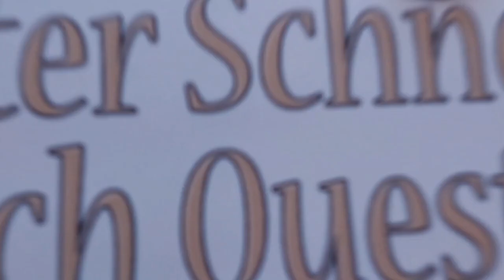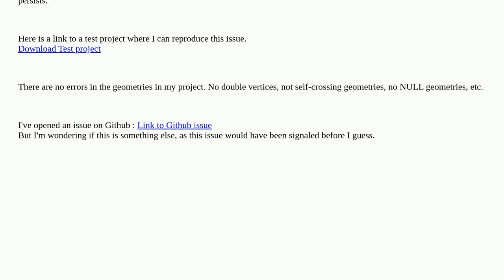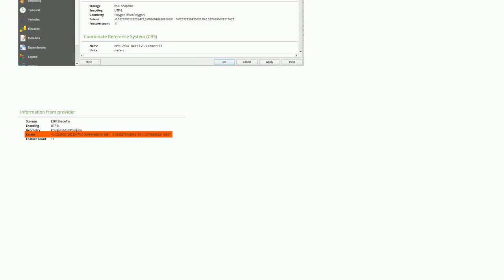Gis: Trouble Adding Rings to Polygons in Vector Layers: Works Inconsistently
Trouble Adding Rings to Polygons in Vector Layers: Works Inconsistently

A special thanks goes out to the community

  vector-layer ring qgis